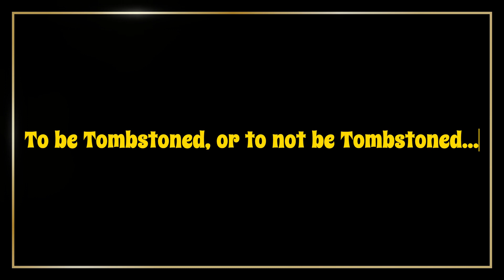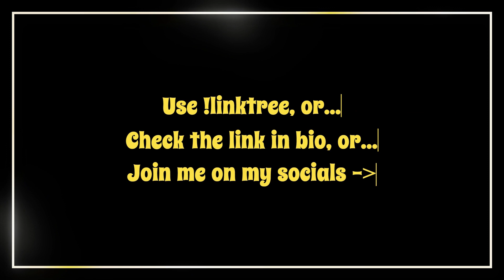To be Tombstoned, or to not be Tombstoned